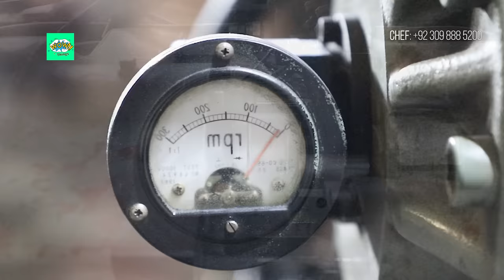How Chef manufacture quality pressure cookers